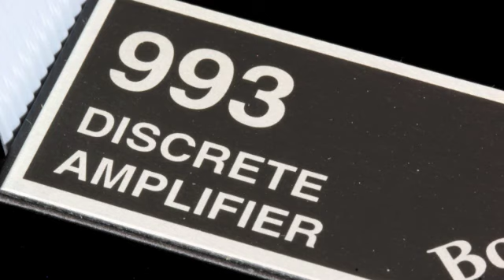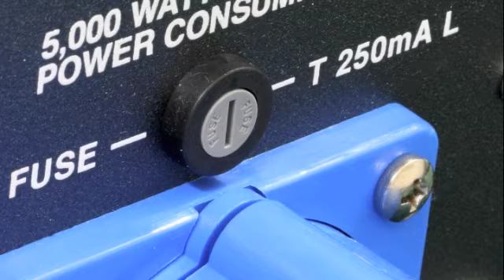Stereo Design Boulder 2060 Stereo Amplifier (Classic)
This is our demonstration Boulder 2060 stereo amplifier.  It is rated at 600 watts per channel and lists for $46,000.00.  That is only $38.33 per watt at 8 ohms!

The song is called "Speak Low" by The Alan Pasqua, Dave Carpenter & Peter Erskine Trio.  It is from the album "Standards".